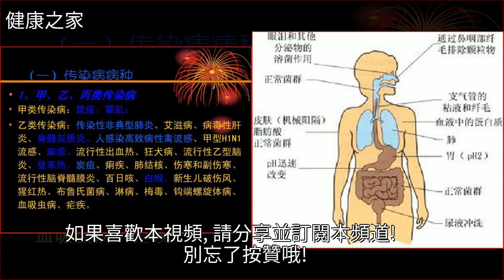雲南省疾控中心專家權威解答疫苗熱點問題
雲南省疾控中心專家權威解答疫苗熱點問題傳染病,麻疹,破傷風,狂犬病,百日咳雲南省疾控中心專家權威解答疫苗熱點問題傳染病 麻疹 破傷風 狂犬病 百日咳